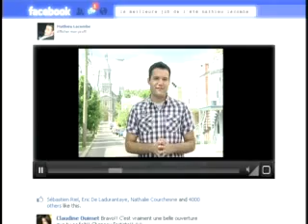Mathieu Lacombe pour la meilleure job de l'été au monde!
Salut! Mon nom est Mathieu et je veux décrocher la meilleure job d'été au monde! Je participe au concours pour être reporteur blogueur dans la région de Sorel-Tracy cet été. J'ai de l'expérience, de l'entregent et une bonne humeur contagieuse. Votez pour moi et dites à vos amis de faire de même! Merci!